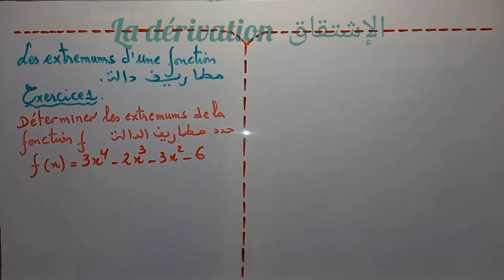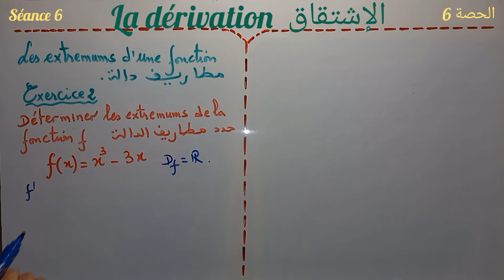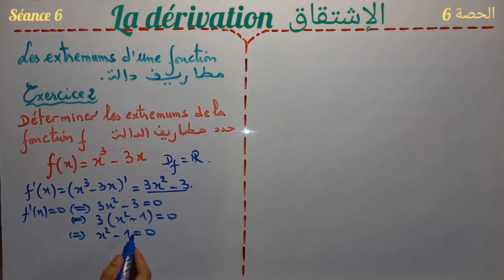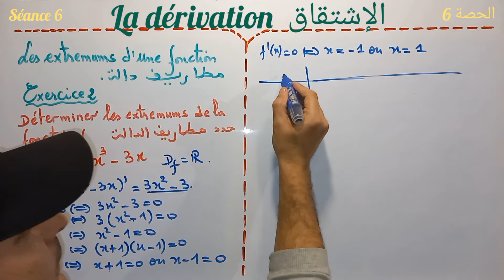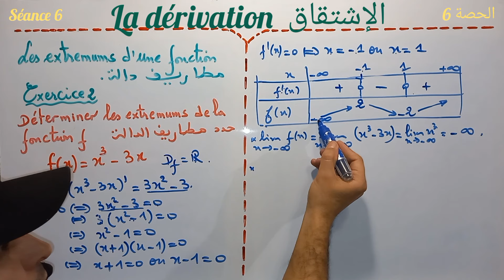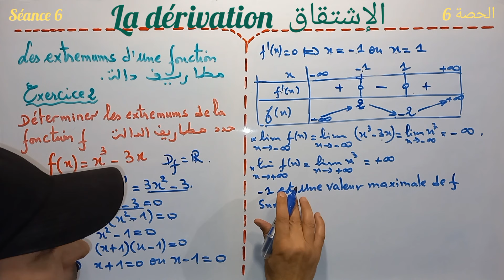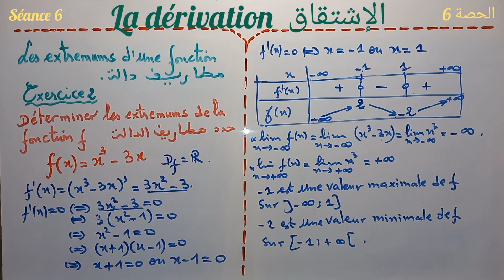La Dérivation.1 Bac. séance 6. Extremums d'une fonction. الإشتقاق. مطاريف دالة.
La dérivée
Étude de variation d'une fonction
calcul de la dérivée
tableau de variations
les extremums d'une fonction
1 Bac sciences experimentales et sciences maths
الإشتقاق
المشتقة
دراسة تغيرات دالة
حساب المشتقة
جدول تغيرات دالة
مطاريف دالة
الأولى بكالوريا علوم تجريبية وعلوم رياضية